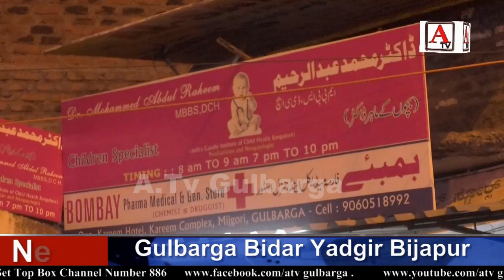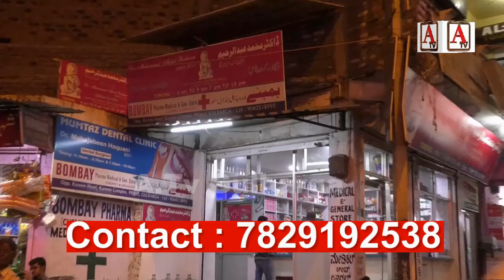10th Mar 2019 Ko Free Health Camp By Tweety Children's Clinic Mijgori Main Road Gulbarga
10th Mar 2019 Ko Free Health Camp By Tweety Children's Clinic Mijgori Main Road Gulbarga